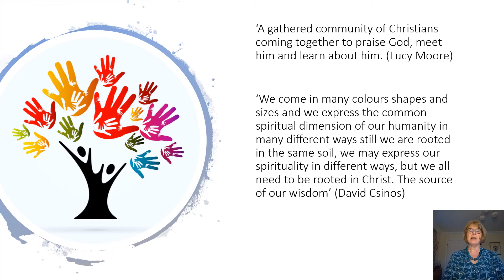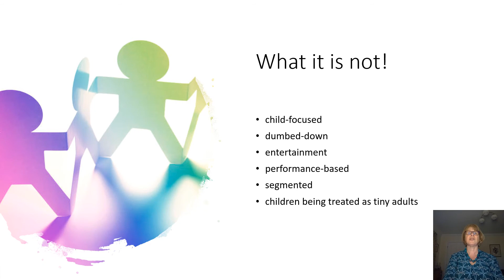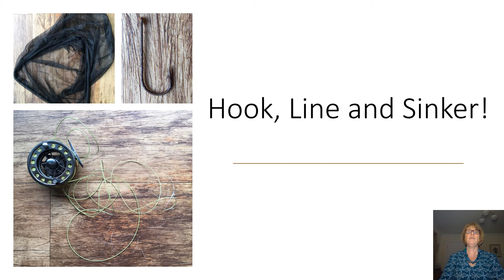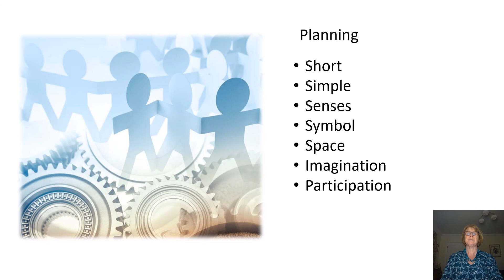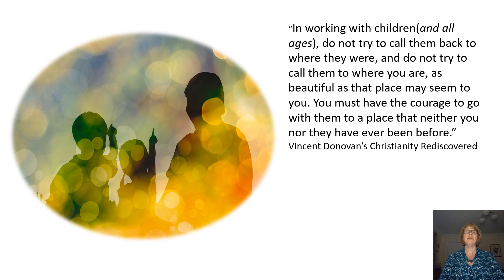Worship Mini Session No. 3 - An introduction to all age worship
The United Reformed Church: Eastern Synod - Worship Roadshow (now staying at home) mini-sessions, no.3 – An Introduction to All-Age Worship with Nicola Grieves